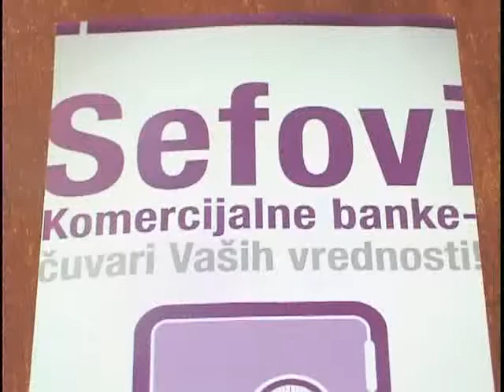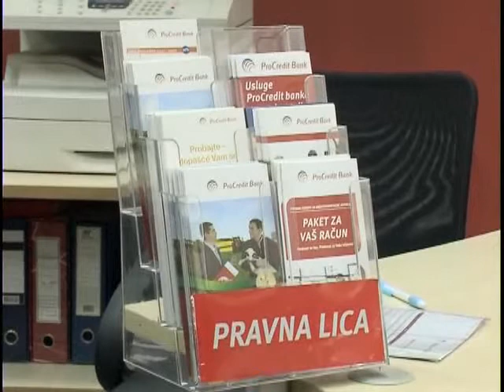Prilog Banke stanovi 14. 11. 2012